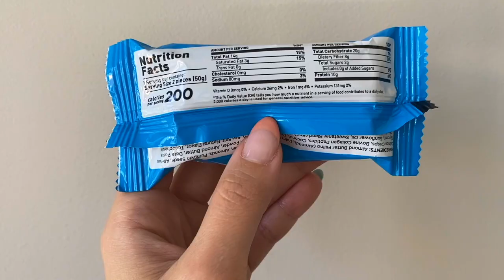SON YE JIN INSPIRED FULL BODY WORKOUT | 10 Min Full Body Fat Burn Workout | No Equipment | Mish Choi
This workout has officially CRASHED and LANDED! Here’s a Son Ye-Jin-inspired 10 Min Full Body Workout (No Equipment)! She’s known for doing TRX and pilates, so I combined + modified some of the exercises she did and turned it into a full workout so you guys can exercise like a Korean actress at home! I also released a 2-week Kpop Girl Group Challenge! Head over to my Instagram highlights to check out the full program (@mish_choi). I hope you guys enjoy this  Son Ye-Jin-inspired workout!